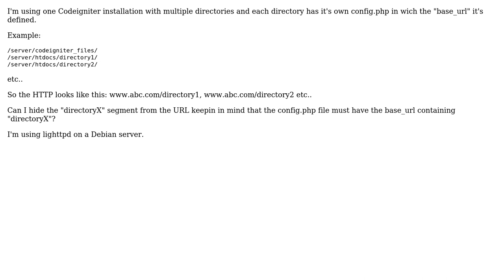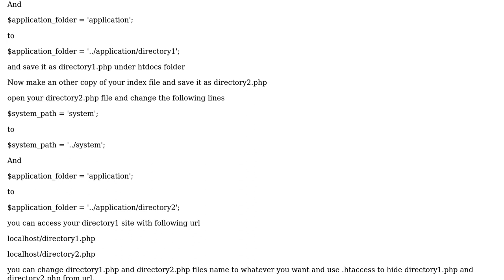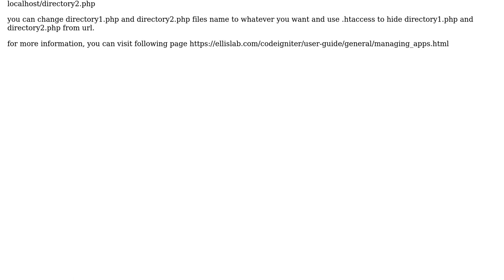Hide first url segment, Codeigniter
With thanks & praise to God, and with thanks to the many people who have made this project possible! | Content (except music & images) licensed under CC BY-SA | Music | Images & others | With thanks to user Harvey Rhodes user Alchemy Experts and the Stack Exchange Network Trademarks are property of their respective owners. You are responsible for your own actions.